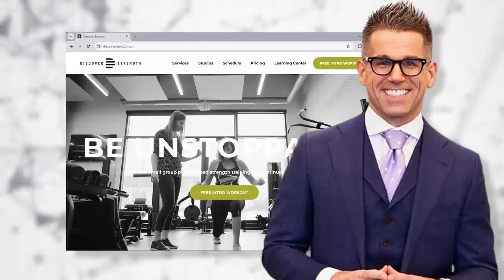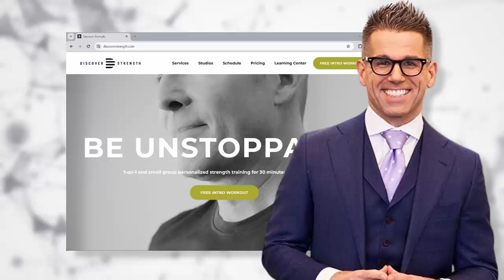How To Be A Good HIT Fitness Business Leader, Build Your Studio's Culture, and Be A Good Manager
Fitness HR specialist Katie Santos talks about how you can train, develop, and retain amazing trainers and staff and avoid the big headaches that many HIT fitness business owners have when it comes to hiring, management, and leadership.
00:00 - Episode Preview
03:34 - What fitness business owners need to consider when it comes to being a good business leader and manager
05:38 - How to start building your business culture — your onboarding process and setting your new hires up for success
11:31 - What your newly hired trainer’s first four weeks should look like (and your role as leader and how your current staff can help)
15:23 - Immediate-term: How to approach training your newly hired strength trainers
33:11 - Long-term: The most important keys to developing trainers and helping them both succeed within and add the most value to your business
44:21 - Other important things a HIT business leader and manager needs to keep in mind relevant to managing staff